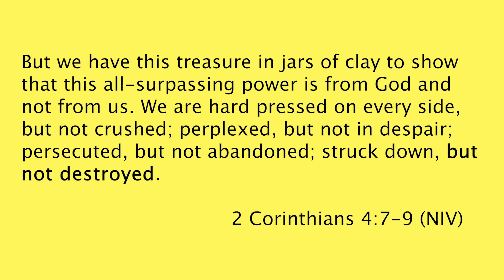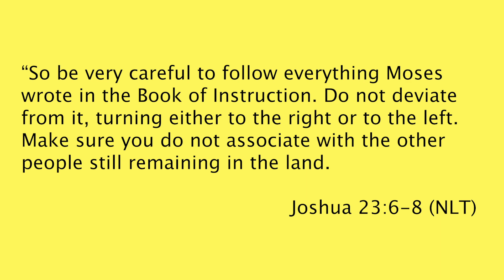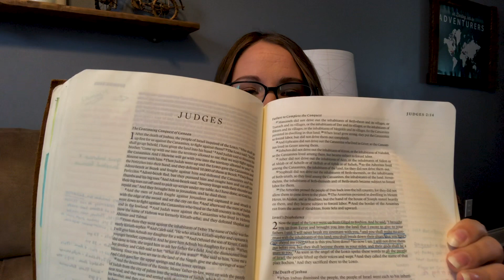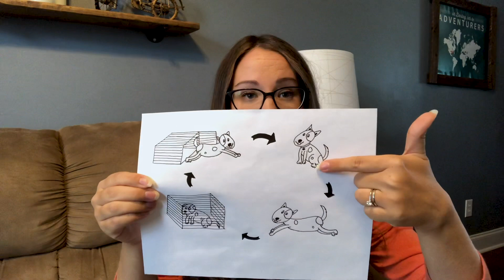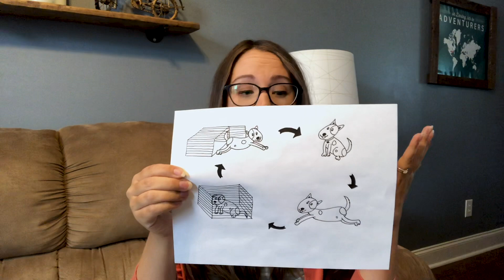Banana News - When We Are Under Pressure God Is Merciful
Think about a time you deserved to be punished or disciplined for a bad choice you made, but you were let off the hook and did not get what you deserved. That’s mercy. God is merciful! Jump into this episode of Banana News to learn more about God’s mercy! to go deeper into God’s Word.

Ten Commandments graphic: Vecteezy.com